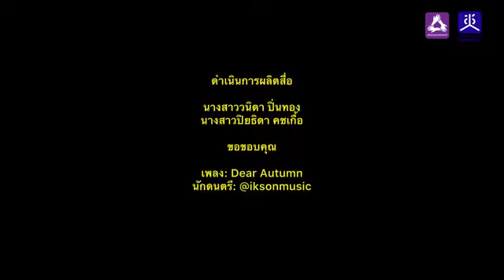การท่องเที่ยวเพื่อสุขภาพที่ยั่งยืน